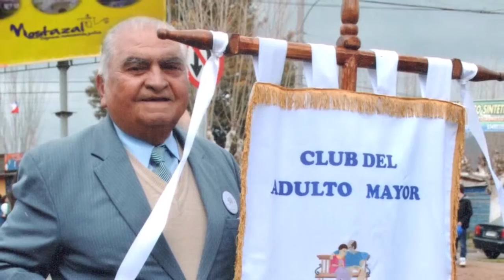Adultos Mayores celebran Pasando Agosto con Luis Dimas en Monticello.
Una celebración inédita es la que disfrutaron los más de 550 adultos mayores de Mostazal que a través de sus clubes, fueron beneficiados con la gran sorpresa que les preparó el municipio para celebrar la fiesta Pasando Agosto.

Y es que para muchos era la primera vez que visitaban el recinto del casino más grande de Sudamérica, por lo que esperaron con ansias la llegada del fin del mítico mes, para ser atendidos en los salones de Sun Monticello, y al ritmo de la música de Luis Dimas, hacer la cuenta regresiva y recibir el mes de septiembre.

“Me Recordarás”, “Caprichito” y “Sueña” fueron parte de los éxitos que el cantautor interpretó en una jornada llenada de alegría a la que asistieron los 29 clubes de adulto mayor de la comuna, que incluyó la presentación de un artista local, y los reconocimientos a quienes hicieron posible entregar una experiencia inolvidable a los adultos mayores.